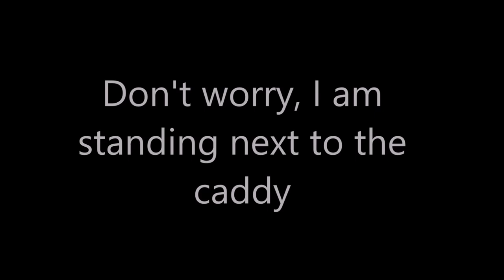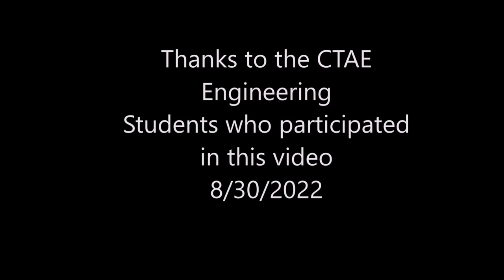How to Get Students To Not Use Cellphones In Class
This is how to prevent cellphone usage in the classroom. Collect the phones "before" the students enter the class. If you try to collect the phones after they enter the class, that is another battle. This was actually made years ago, but since other jurisdictions are now realizing what  we realized years ago, I am showing how the problem was solved .100% effective